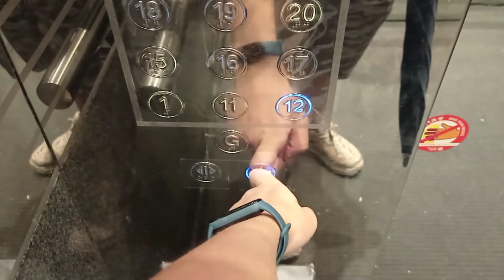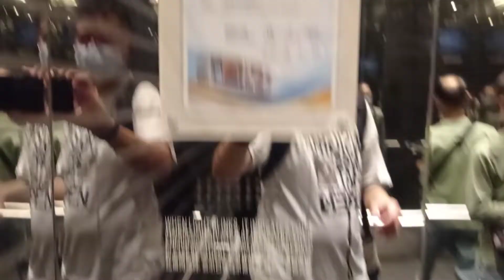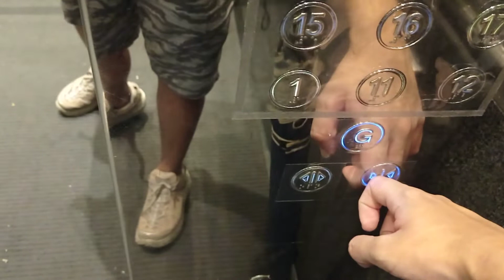觀塘寧晉中心KONE高速升降機（1）（低層版本）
停13層：（G,1,11,12,15-23）
(這升降機的螢幕壞咗，所以只拍攝到升降機門和按扭。)